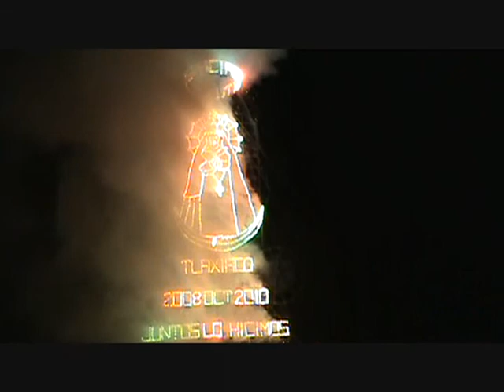CASTILLO TLAXIACO OAXACA OCTUBRE 2010